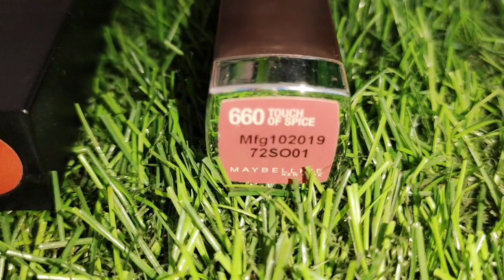My Most Favourite Makeup Products॥ Nude Lipsticks Shade॥Which Foundation I use Mostly॥Chish Beauty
Buying Links :